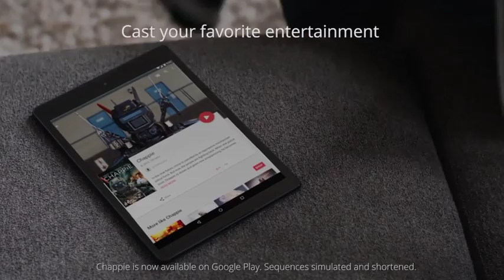Google Chromecast Digital HD Media Streamer Latest Model HDMI Dongle TV Stick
Discover a whole new way of watching TV with the Google Chromecast Device. This tiny device makes it easy to stream media services like Netflix, Amazon and Hulu straight to your television. Choose from over 200,000 TV shows and movies, 30 million songs or other radio and sports features. The Google streaming device is incredibly easy to use. Simply plug it into the HDMI port on your television set, connect it to your WiFi network, and start casting from your phone, tablet or laptop. The new Chromecast has higher video resolution and less buffering, with state-of-the-art WiFi architecture. The new integrated design also makes it even easier to plug into crowded HDMI ports without the need for adapters or extension cables. The media streaming device works with iPhones, iPad tablets, Android tablets and Android phones. It is also designed for tablets and computers such as Mac, Windows and Chromebook.
Google Chromecast:

A better way to get video, music, and games to your TV
With Chromecast, your phone is your remote; simply tap the Cast button in your apps to start watching on the TV
Search, play, pause, and more, right from your phone
Unlimited entertainment, all on your schedule
Choose from over 200,000 TV shows and movies, 30 million songs, plus radio, sports, games and more
Mirror your Android phone screen or Chrome browser*
For apps that are not Cast-enabled, use your Android* phone or tablet to display exactly what's on your screen to the TV; you can also mirror your laptop's Chrome browser to the TV
Plug in and play
Get started in 3 easy steps: Chromecast works with the devices you already own
Plug it into the back of your HDTV, connect it to your WiFi network, and start casting from your phone, tablet, or laptop

What's New:
Fresh new look, better performance
The new Chromecast has higher video resolution and less buffering, thanks to the state-of-the-art WiFi architecture
The new integrated design also makes it even easier to plug into crowded HDMI ports without the need for adapters or extension cables
Your one-stop shop to discover content
The Chromecast app has been updated to make it a destination where you can browse featured content across your apps, search for your favorite movies and TV shows and see where to watch them; plus, you can find the latest on new apps, offers, and features
Even more Cast-enabled apps to enjoy
Now you can cast thousands of apps across videos, sports, music, games and more...enjoy recent additions like Spotify, NFL Sunday Ticket by DirecTV, YouTube Kids, Google Photos and favorites like Netflix, HBO Now and Pandora
More ways to customize your TV screen
The same feature that allows you to transform your TV screen into a dynamic backdrop now has more customizable options
Display personal photos from Facebook and Flickr, or beautiful images from 500px and Getty Images
New choices for game night
With new Cast-enabled games coming soon like Angry Birds" Go!, WGT" Golf and Driver Speedboat Paradise, plus favorites like Just Dance Now and SCRABBLE" Blitz, you can turn your TV screen into a game board, racetrack, dance floor or trivia quiz
Everyone can play using their own phone as their personal game controller

What's in the box:
Chromecast
Power cable
Power adapter

Requirements:
TV with an HDMI port
WiFi network
Google streaming device is a compatible computer or mobile device.
Supported OS and devices: Android 4.1+, iOS 7.0+, Windows 7, or Mac OS X 10.7, ChromeOS